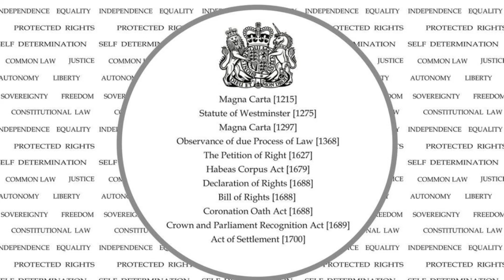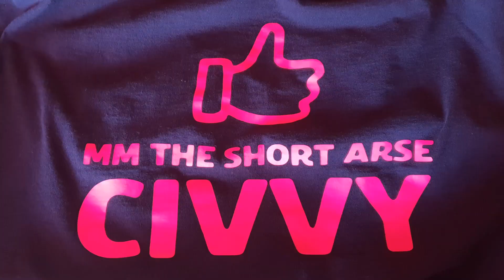YORK GATHERING 27TH AUGUST 2022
The English Constitution Party gathered in York to discuss the Party, English Constitution, Common Law, Bill of Rights etc, including a liveable state pension
Voiding the Acts of Union and why !

The ECP are constitutionalists and believe in the rule of law ! neither left or right wing and most certainly pushes against divide, rule and discrimination.

A series of videos highlighting the gathering, rally, speeches will be released over the forthcoming days